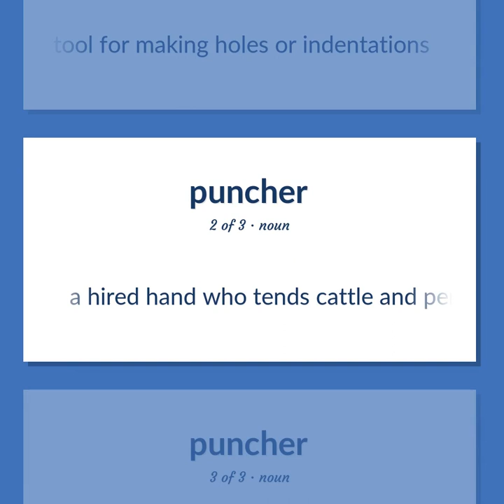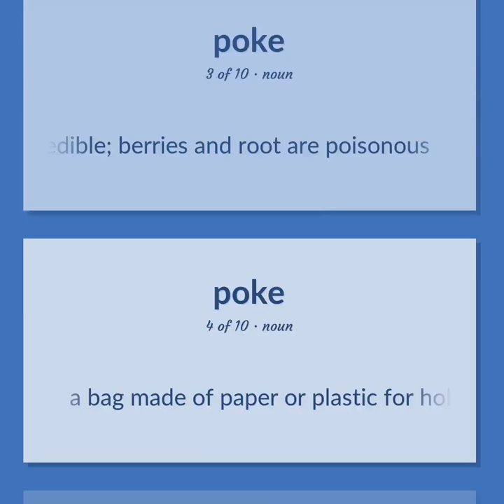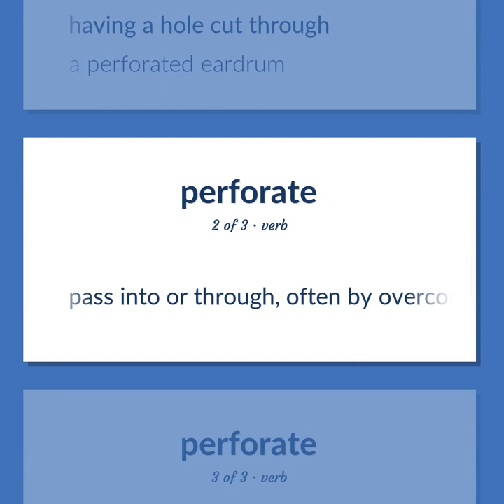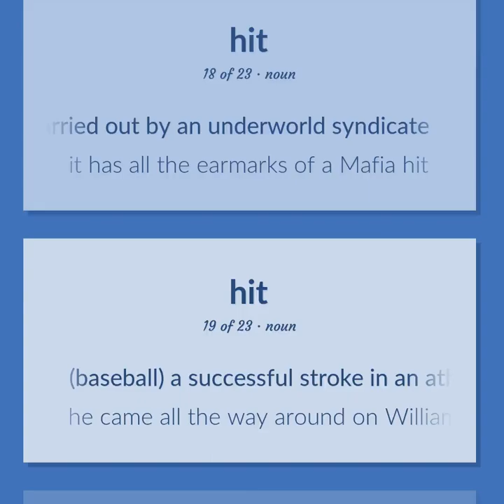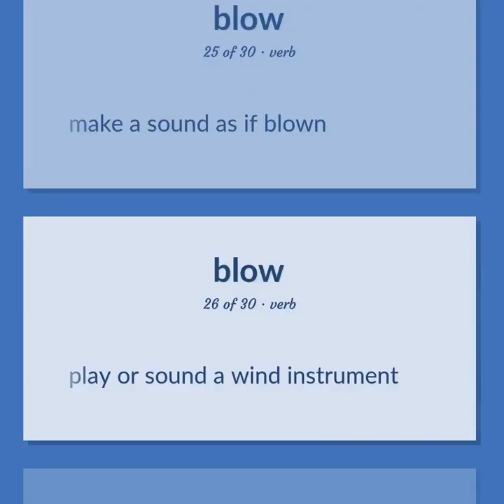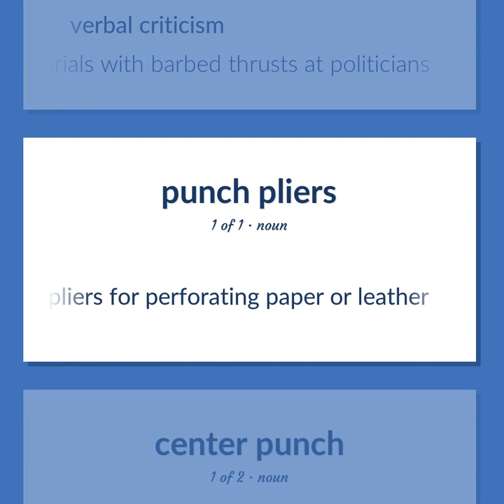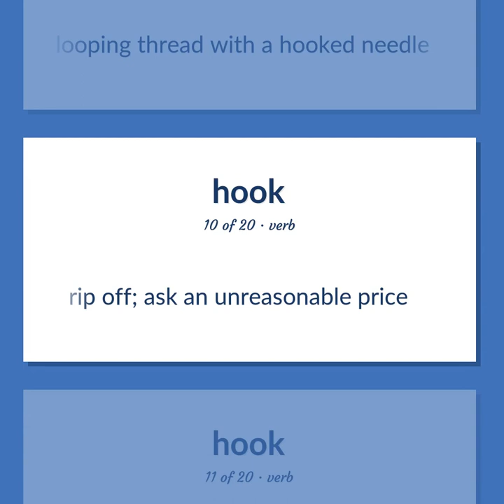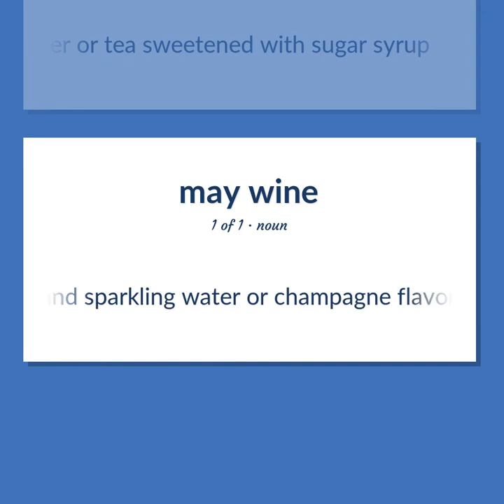Punch - 197 English Vocabulary Flashcards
PUNCH meaning. Following our free educational materials, you learn English in a great way with ease and efficiency.